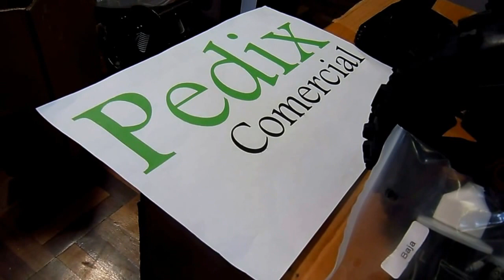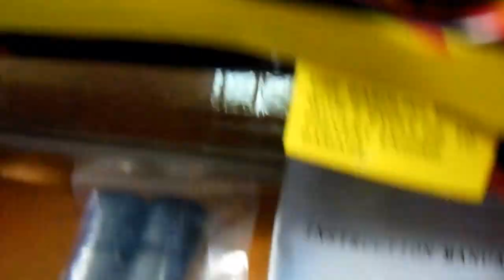COMO AMACIAR MOTOR GASOLINA de Automodelo 1/5 Rovan Baja 29cc NOVO dest Arroio do Sal RS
Estamos preparando a entrega do Pedido 2094018 via Sedex nesta data, para o nosso caro cliente da cidade de Arroio do Sal RS, sendo um Automodelo escala 1/5 modelo Baja com motor 29cc gasolina novo, lacrado, completo e pronto para rodar, faltando fazer somente o necessário processo de amaciamento do motor que fica por conta do comprador, além de incluir um rádio controle remoto 2.4Ghz da marca FlySky digital com tela LCD topo de linha, manual ferramentas e brindes diversos.